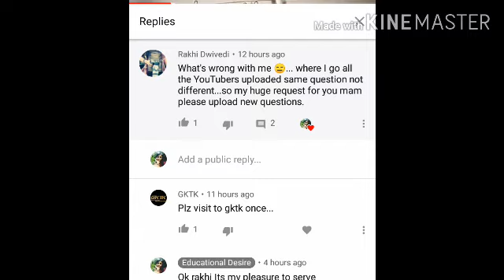🔵 Rajiv Gandhi samanya gyan pratiyogita/quiz 2020 | राजीव गाँधी सामान्य ज्ञान प्रतियोगिता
This video is about  7 important questions.| Rajiv Gandhi samanya gyan pratiyogita 2020 | rajiv gandhi quiz

Svatntrata andolan or 07 mahtvpurn prashn jo rajiv gandhi pratiyogita me aa skte ha

Video on Rajiv Gandhi samanya gyan pratiyogita/quiz2020 | Rajiv Gandhi se smbhndhit question

important question for rajiv gandhi samanya gyan pariksha.Rajiv gandhi quiz will be organized by up congress.

आगामी 13 व 14 सितंबर 2020 को भारत रत्न स्वर्गीय Rajiv Gandhi जी की स्मृति में ' भारत की सशक्तिकरण की यात्रा ' (Bharat me sashaktikaran ki yatra)विषय पर samanya gyan pratiyogita का आयोजन किया जा रहा है।

My other videos on this competition:-

प्रतियोगिता से जुड़ी पूरी जानकाri

इस प्रतियोगिता में 16 से 22 वर्ष के युवा भाग ले सकते हैं।

ये प्रतियोगिता जिला स्तरीय होगी और हर जिले में प्रथम, द्वितीय व तृतीय पुरस्कार के रूप में लैपटॉप, मोबाइल व टैबलेट दिया जाएगा। जिले स्तर पर  सैकड़ों अन्य आकर्षक पुरस्कार भी दिए जायेंगे।

प्रतियोगिता का पंजीकरण व प्रतियोगिता ऑनलाइन होगी।वेबसाइट पर इसकी जानकारी आपको मिल सकती है।

Remembering Sri Rajiv Gandhi on his birth anniversary.

Rajiv Gandhi was a great leader.In this video we will talk about his life and works.
He took many strong decisions during his in office time as prime minister.

vaibhavi.gyn

Rajiv Gandhi samanya gyan pratiyogita/quiz will be conducted in September 2020